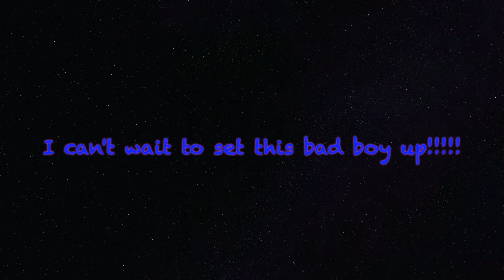Apple Mac Mini 16Gb RAM 1TB SSD - Surprise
My Mac mini that I ordered earlier this month was due to arrive T
ues. Dec 1, 2020. While out of town visiting my fam for Thanksgiving, I got a notification that my Mac mini had been delivered.